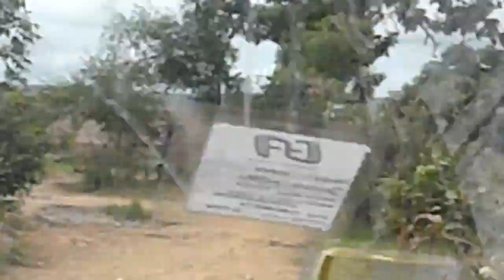Local Miners Base next2 Tabakoto Gold Mines Mali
Its looks like a whole village has settled next to these mines because the top layer itself has lots of gold dust waiting to be mined.  Since it was large, I did a drive past...

Endeavour Mining’s Tabakoto Gold Mine in western Mali is located approximately 360km west of the capital city, Bamako. Endeavour owns 80% of the mine through its wholly owned Malian subsidiary Ségala Mining Corporation, while the Government of Mali owns the remaining 20%.